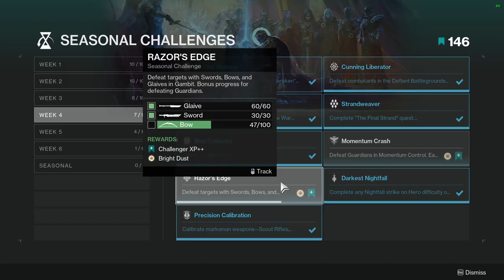Destiny 2 - 3/30/23 Stream VOD (The Gambit Video)